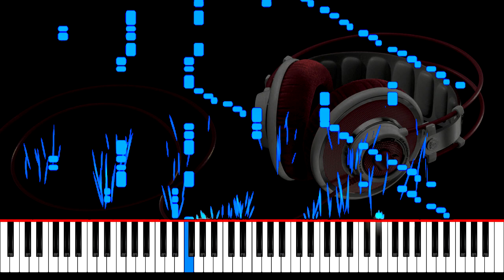Coffin dance Etude piano syntheaia